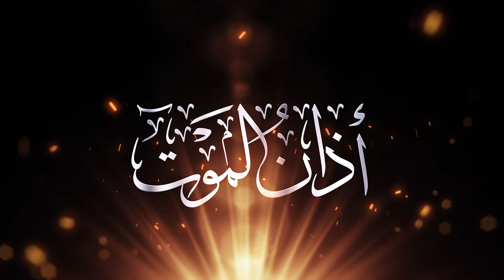أذان الموت |الرادود عيسى الحايكي |ليلة 20 رمضان 1443هـ |سترة واديان